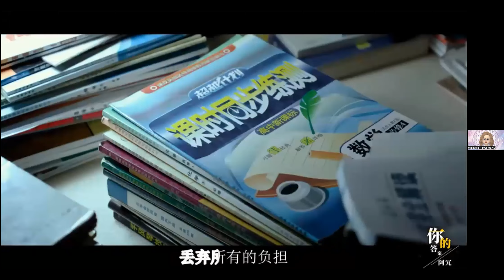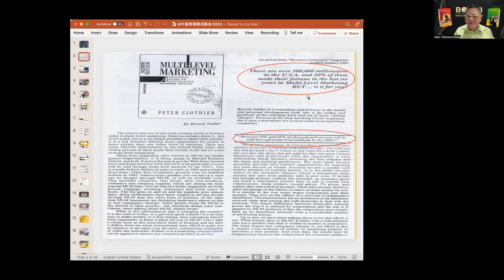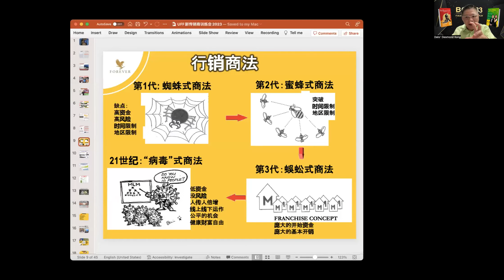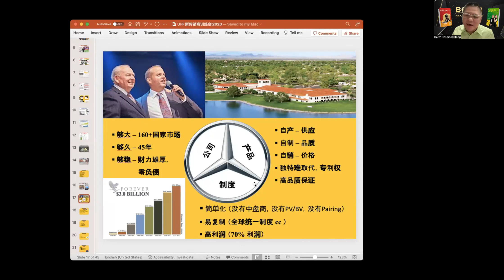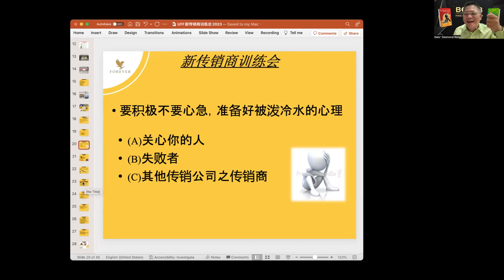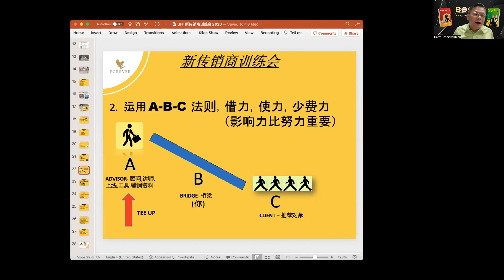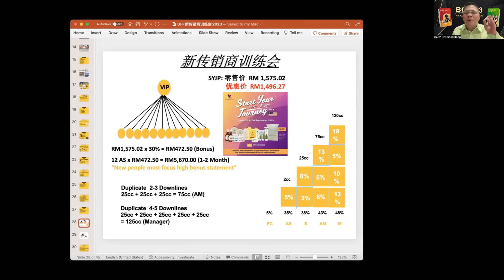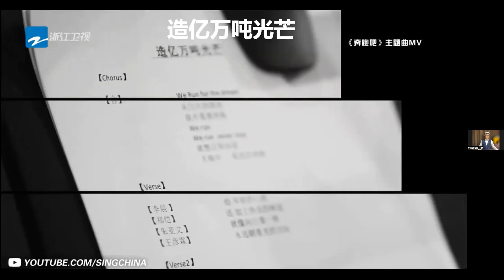NDO新传销商训练 12/7/23 - Dato' Desmond Kong